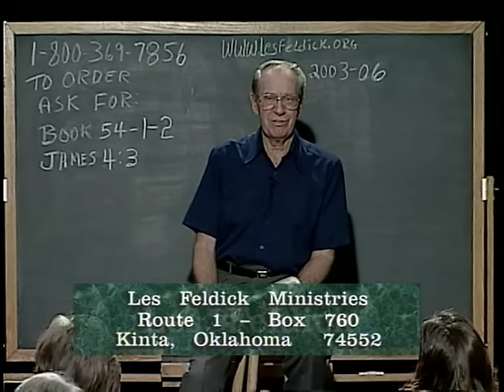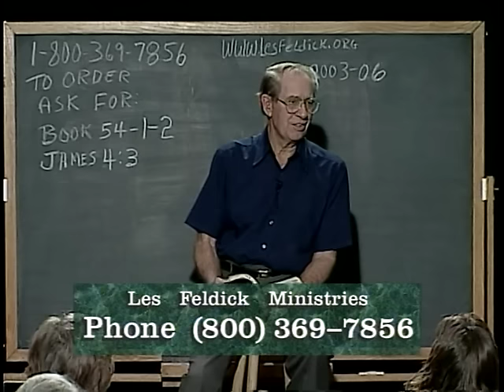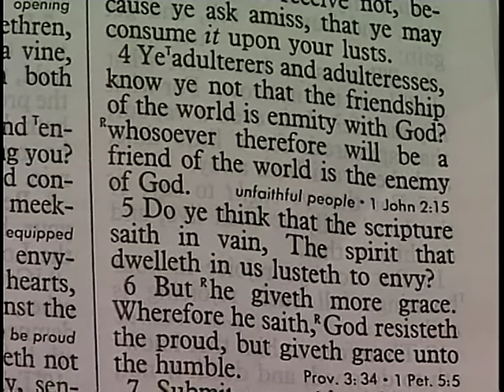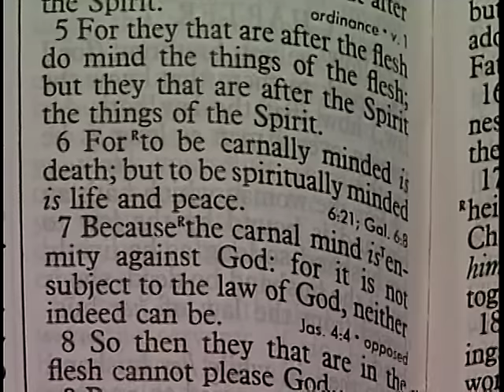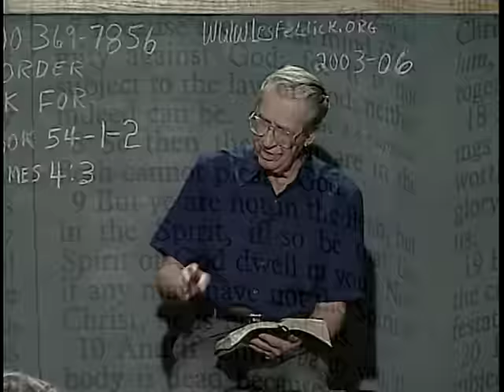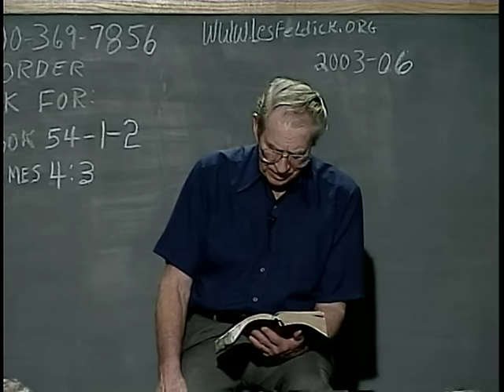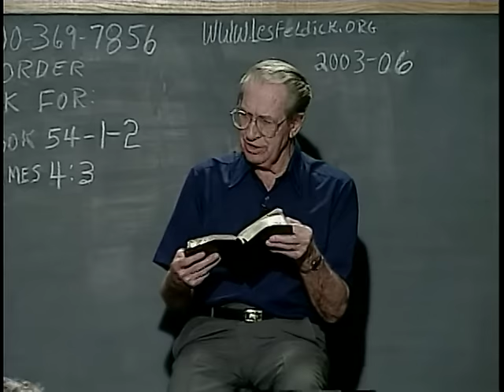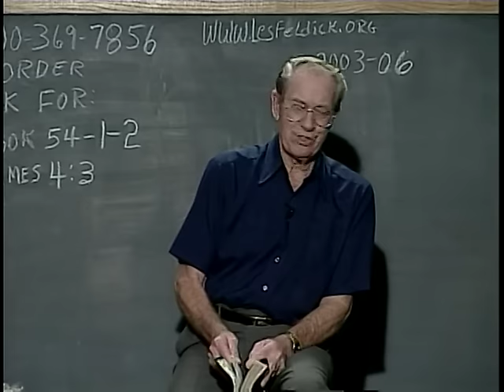638 - Les Feldick Bible Study - Lesson 1 Part 2 Book 54 - James Prepares His Flock - Part 2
James Prepares His Flock - Part 2
James 3:7 - 5:20
Again, James is probably the earliest New Testament book written. All right, so James chapter 4, remembering now that he’s writing to Jewish believers probably scattered in the area of what we call Turkey. James 4:4
James 4:4b
"…know ye not that the friendship of the world is enmity with God? whosoever therefore will be a friend of the world is (what?) the enemy of God."
Romans 8:5-7
7. Because the carnal mind is enmity against God: for it is not subject to the law of God, neither indeed can be." The carnally or fleshly minded, just like James says, is enmity against God. You cannot have the enemy’s attitude of the world as part and parcel of God. Well, you see, it’s the same way with God. It isn’t until we become a child of God that God beseeches us to come into the throne room with our needs as well as our praise. All right, so reading on now in Romans, chapter 8:
Romans 8:8
"So then they that are in the flesh cannot please God." If they’ve never experienced God’s saving Grace and the indwelling Holy Spirit, they can’t please God. Romans 8:9
"But ye are not in the flesh, but in the Spirit, if so be that the Spirit of God dwell in you. Now if any man have not the Spirit of Christ, he is none of his." (if not then he is God’s enemy). You’re not under the control of the Old Adam, but rather you’re in the Spirit, and of course here’s the delineating mark - does the Spirit of God dwell in you? Now back to James chapter 4 verse 5.
James 4:5
Now let’s go back again to Romans chapter 7. Romans 7:7
Is the law sin? God forbid. Coveting. Coveting. Coveting. Coveting. All right, back to James chapter 4. Verse 5 again.
James 4:5-6
"Do ye think the scripture saith in vain, The spirit that dwelleth in us (in other words, the Old Adam) lusteth to envy? 6. "But he giveth more grace. Wherefore he saith, God resisteth the proud, but giveth grace unto the humble." Now verse 7.
James 4:7
"Submit yourselves therefore to God. Now verse 8:
James 4:8a
"Draw nigh to God, and He will draw nigh to you. " How many of you know John’s Gospel chapter 3? Go back to Malachi chapter 3 verse 7, and you’ll see this fits perfectly with what James is saying.
John 3:19a
John 3:19b-21
God has to draw a person to Him, but James doesn’t express that. He tells them, "You put forth the effort, you draw nigh to God."
James 4:8
"Draw nigh to God, and He will draw nigh to you. Cleanse your hands, ye sinners; and purify your hearts, ye double minded."
Okay, come back to Romans chapter 3 and again look at the vast difference in Paul’s language compared to what we have seen in James. Paul is speaking to the Body of Christ, and James is speaking to the believing element of the Nation of Israel. And the Nation of Israel and the Body of Christ are completely different - that’s the way God has separated them. Whereas, Paul’s Gospel tells the Body of Christ that, for salvation, we must believe in our heart that Jesus died for our sins, was buried and rose from the dead. Romans chapter 3 verse 23, which I always call the first step on the road to salvation. Romans 3:23-24
Romans 3:25
"Whom God hath set forth to be a propitiation through faith (and faith is not works. Faith is simply trusting what God has said) in his blood, to declare his righteousness for the remission of sins that are past, through the forbearance of God;" Now verse 26. Romans 3:26a
Fair. Romans 3:26b
Am I really going to get into God’s Heaven? Back to James again - so the implication here in verse 8 to "Draw nigh to God" is just like He told Israel back in the Old Testament – "draw nigh to Me and then I’ll draw nigh to you." God has already extended salvation freely and all we have to do is believe it.
James 4:8b
James 4:9-10
Don’t lose sight of the fact that these men - James, Pete, and John - are writing to Jewish believers who had not believed for salvation Paul’s Gospel of Grace. You remember what it was, when Peter declared, "I believe that thou art the Christ, the Son of God." Period. You remember at the death of Lazarus, in John chapter 11, Jesus asked Martha, "Martha do you believe this?" "Yes, Lord, I believe thou art the Christ, the Son of the Living God." Period. "That Jesus was the Christ!" James 4:11a
"Speak not evil one of another, (he’s talking to congregations of Jewish believers who had professed that Jesus of Nazareth was the Christ) brethren. He that speaketh evil of his brother, and judgeth his brother, speaketh evil of the (what?) law, and judgeth the law:…" James 4:11b
"…but if thou judge the law, thou art not a doer of the law, but a judge." Even for those Jewish believers at that time.